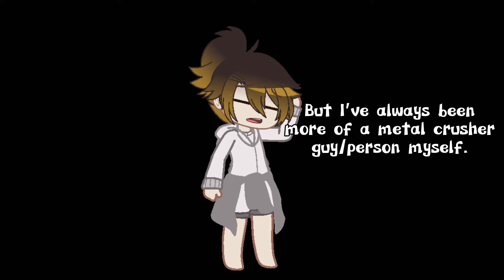(Minor Flash Warning) MettaMid?